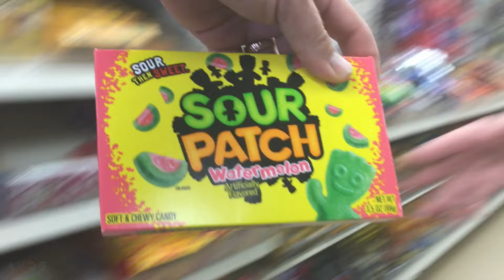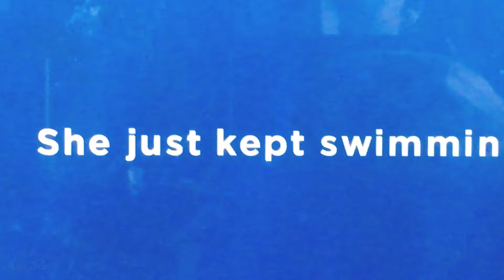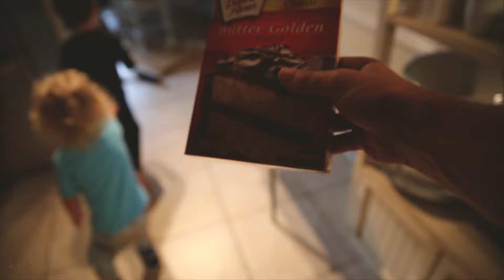FIRST BORN SON TURNS 4!!!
JOSEPH JAMES TURNED FOUR TODAY! We love the little bear, and his enthusiasm for life! He is our super star, who brings LOTS of love and energy to this world! He is getting big, but we are doing well soaking up the moments of LIFE, including his first trip to the movies! Finding Dori was a huge hit, and he may have liked the SWEDISH FISH just as much. Watch to the end, we had a slight situation pop up with the sprinkles! WE LOVE YOU JOSEPH JAMES.

BEME, TWITTER: SethJamesDeMoor